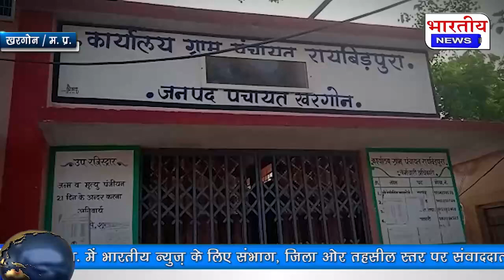खरगोन : सफेद मुसली के गढ़ के नाम से प्रसिद्ध रायबिड़पुरा मे एक हजार एकड़ भुमी मे लगाई जाएगी सफेद मुसली